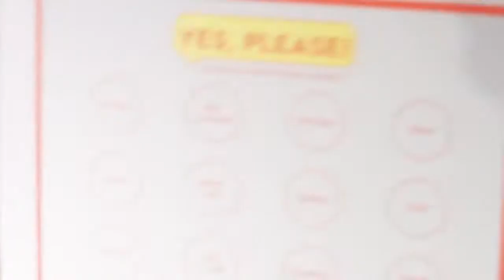Colourpop "Yes, Please!" Palette Swatches on Dark Skin! | Happily Naomi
I'm back with another video! And I'm playing around with the Colourpop "Yes, Please" palette and it is awesome! Do you how many restocks this palette has gone through? Like a gazillion! I finally got my hands on it, and you can too! This palette is restocking on the Colourpop website at 10AM PST! And at $16 bucks, you can't beat that!